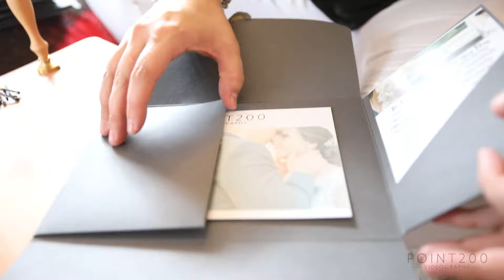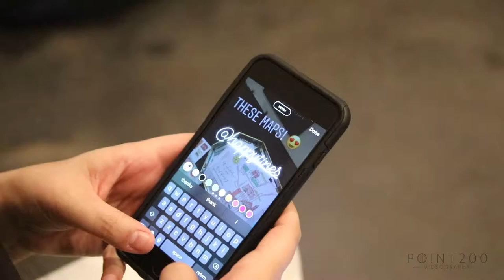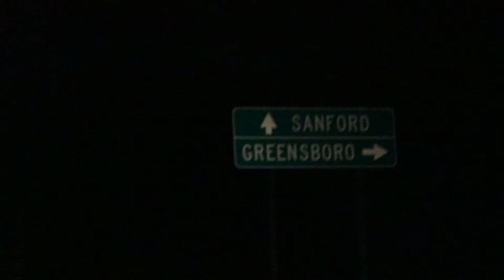The Bradford Open House [Behind the Scenes with Point200]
February 21, 2018 // We love open houses! We always have the pleasure of meeting amazing couples, as well as some incredibly talented and very nice vendors. Thanks so much to The Bradford for putting on a wonderful open house!! We had the opportunity of doing Bridget & Dylan's wedding last year at this beautiful venue

In this episode, we go behind the scenes of getting ready for and being at the open house. Enjoy!

Flowers: Bowerbird Flowers // Catering: Beau Catering // Coffee Bar: Event Espresso // Event Planning: Sally Oakley Weddings & Events // Caligraphy: Happy Tines // Hair: Wedding Hair by Liz // Photo Booth: ZimZoom Photobooth // Cake and Desserts: Edible Art of Raleigh // Rentals: CE Rental // DJ: All Around Raleigh DJ // Photography: Sarah Joann Photography // Decor: Petal & Oak // Event Planner: C&D Events